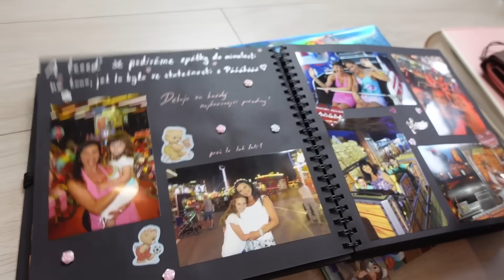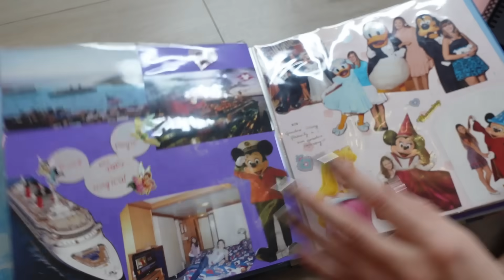7 TIPŮ NA VÁNOČNÍ DÁRKY (které můžete sami vyrobit!) | VLOGMAS #3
Jak se vám líbí naše Vlogmasy? Napište nám do komentářů, co by vás ještě od nás v naší sérii zajímalo.